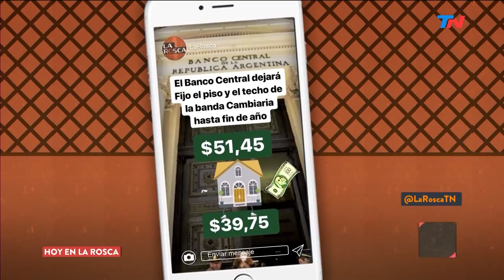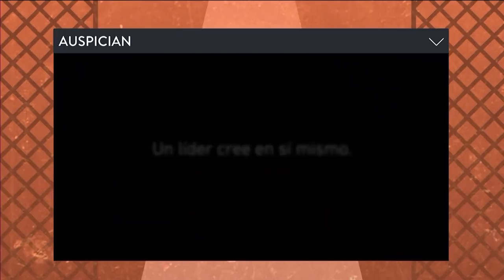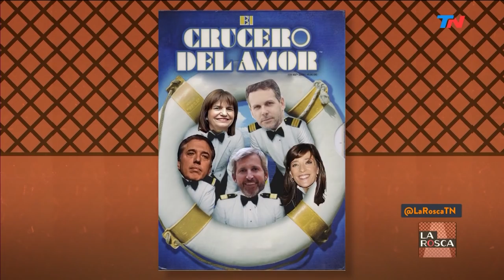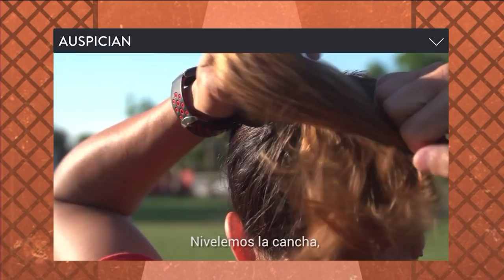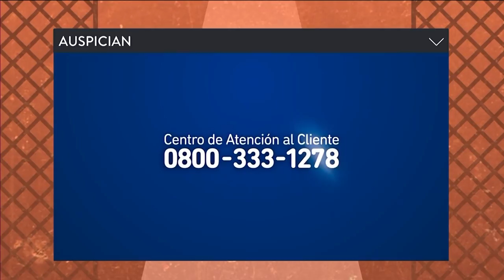El camino hacia las pasos 2019 | LA ROSCA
Fragmento de "La Rosca" emitido el Jueves 18 de Abril de 2019.